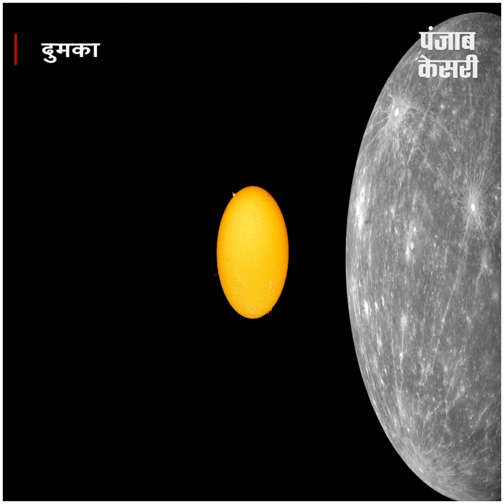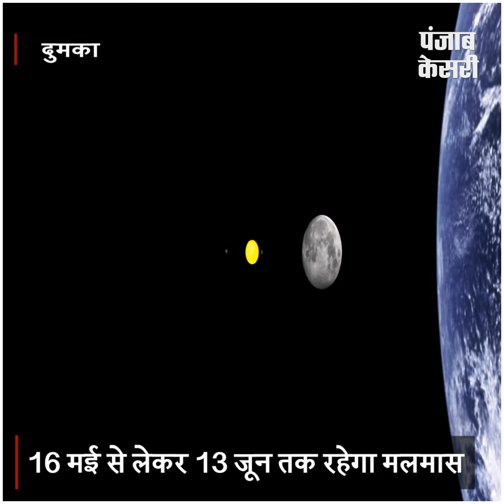मलमास शुरु, हर तीन साल बाद आता है मलमास